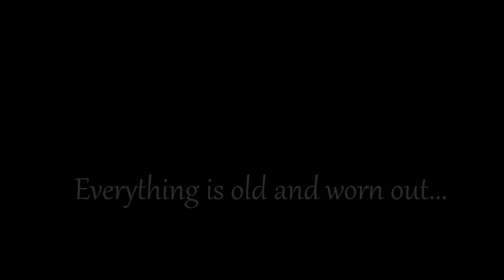Tauno Palo - Hulivilipoika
Säestys: Dallapé-orkesteri 1935...